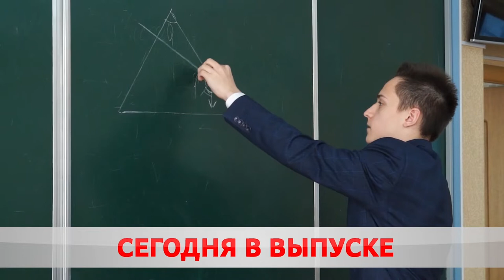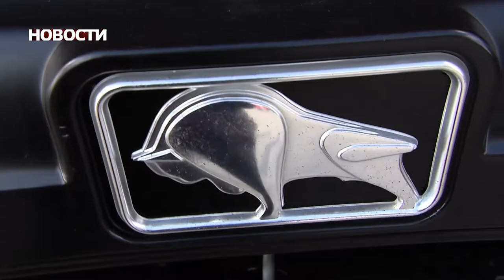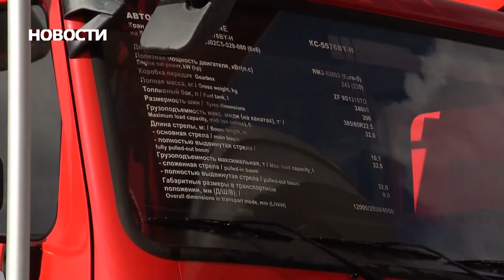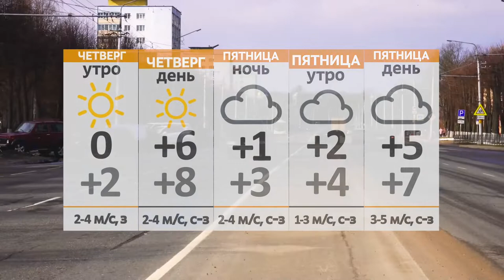Новости 24 03 21